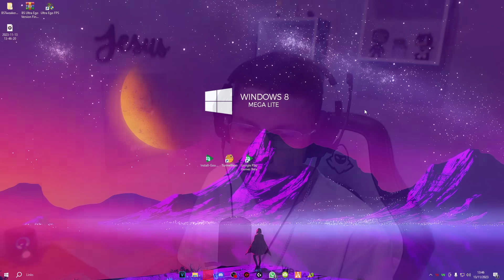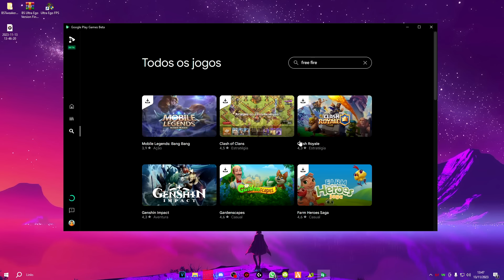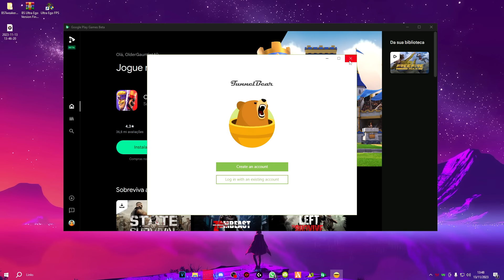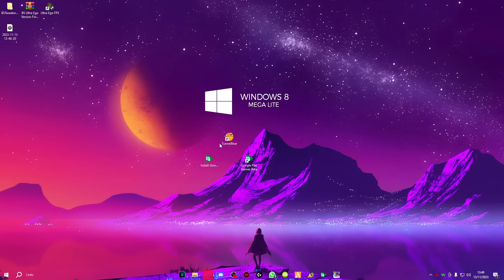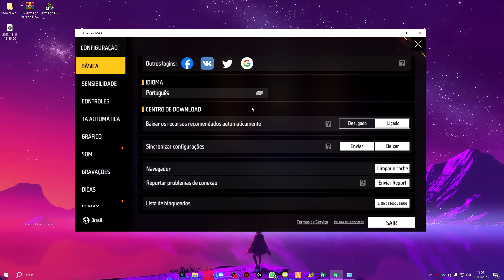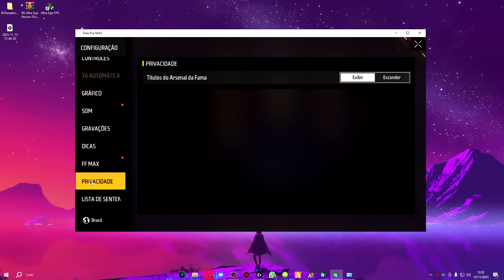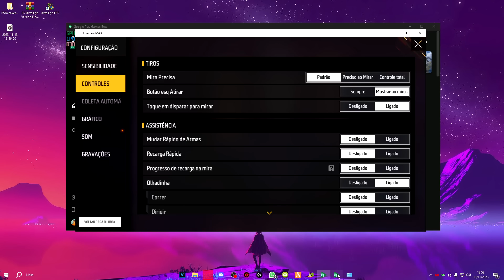TESTEI O TAL FREE FIRE PARA PC!! VALE APENA? FREEFIRE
Nesse video estou trazendo um teste que fiz jogando no freefire para pc atraves do google play games beta ,assista o video com atenção e após isso comente oque achou!